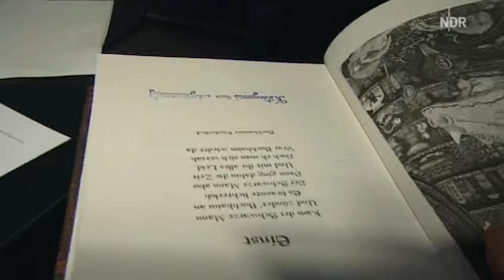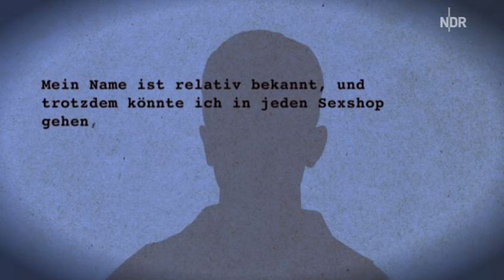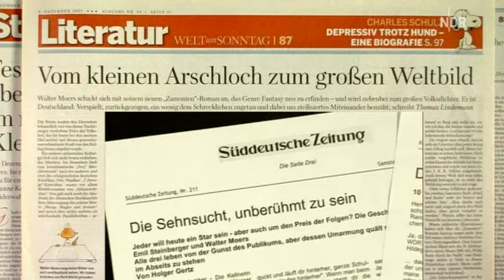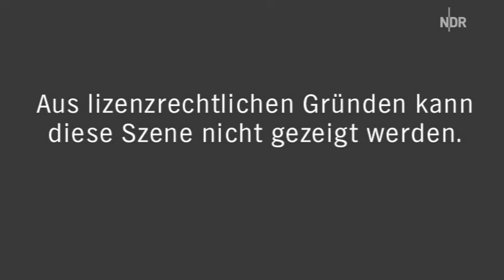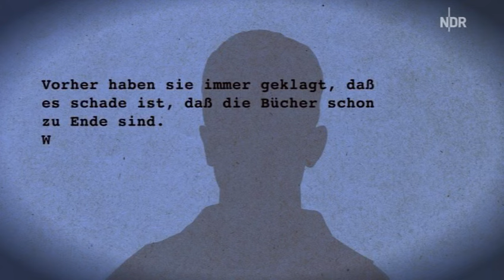Auf der Suche nach dem Phantom: Walter Moers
Seit 20 Jahren hält er sich fern von der Öffentlichkeit. Kaum jemand weiß, wer Walter Moers wirklich ist. Trotzdem stürmt sein neues Buch "Das Labyrinth Der Träumenden Bücher" die Bestsellerlisten. Woran liegt's?

Autorinnen: Maryam Bonakdar, Barbara Jung / NDR, 2011